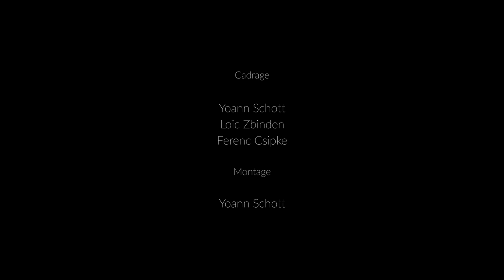HYPOCRAS - Implosive Absolution (OFFICIAL VIDEO)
HYPOCRAS
Implosive Absolution
From the EP 'IMPLOSIVE'
2017

Filmed @Rocking Chair Vevey

Thanks to Yoann Schott, Ferenc Csipke and Loïc Zbinden